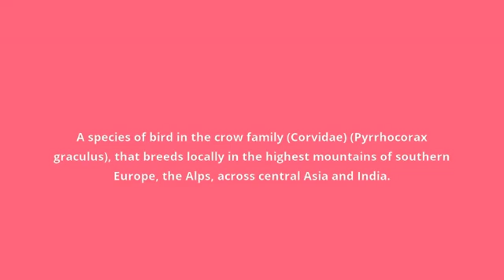what is the meaning of alpine chough